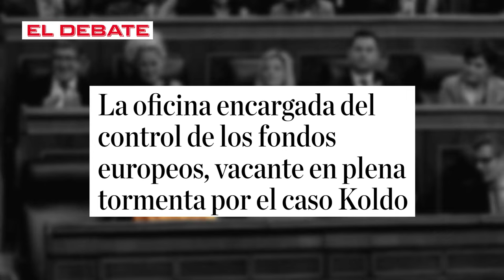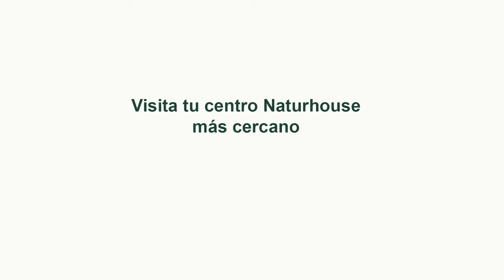🔴ENVIVO/MUNDO ROJO:Sigue capítulo Koldo:Sánchez pretende sacrificar a Francina para salvar a Begoña